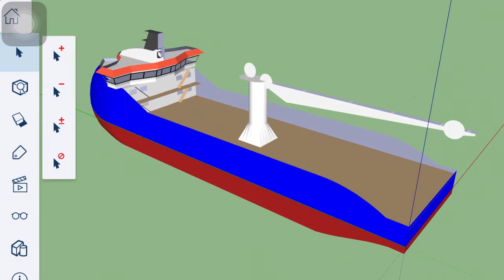Xbow Offshore Supply Vessel - 3D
Rework by PaperWerft
3D model by Michael T.